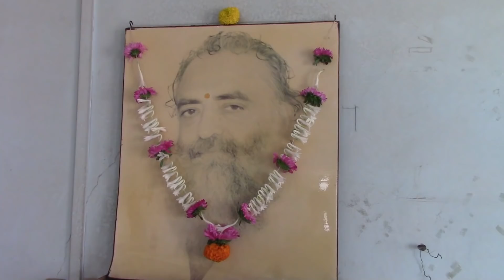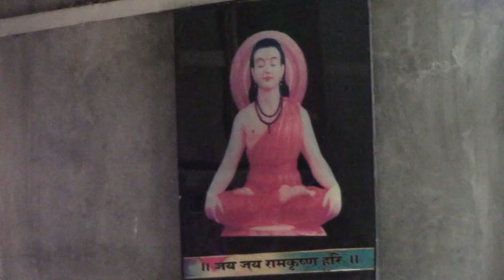जोधपुर जेल से बापूजी ने सिर्फ 1 दिन में संगमनेर,महा. में ऐसे चमत्कार किये कि लोग देखते ही रह गये...